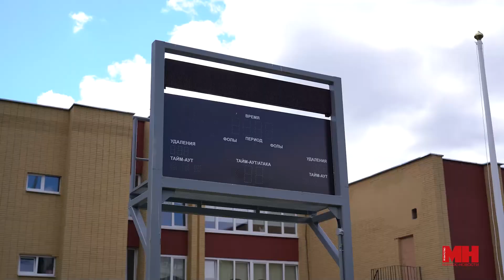С ТРИБУНАМИ, ГАЗОНОМ И ОСВЕЩЕНИЕМ || В Минске обновили школьный стадион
К новому учебному году готовы! За лето столичные школы преобразились. Вот, например, в 147-й появился обновлённый стадион. Теперь это отличная площадка и для учащихся, и для жителей района. Чем стадион отличается от других, - смотрите в сюжете.